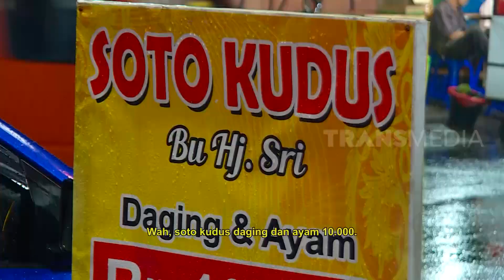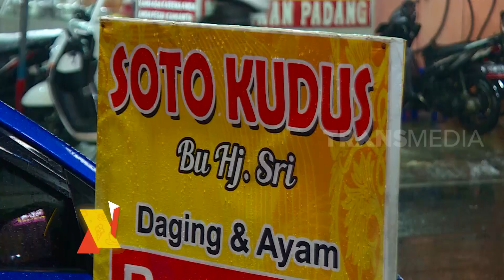Nabila Atmaja Jajan Soto Kudus Bu Hj. Sri | MAKAN RECEH (08/02/22)